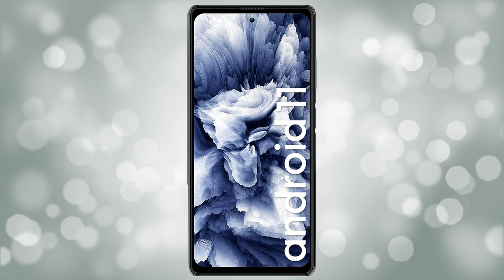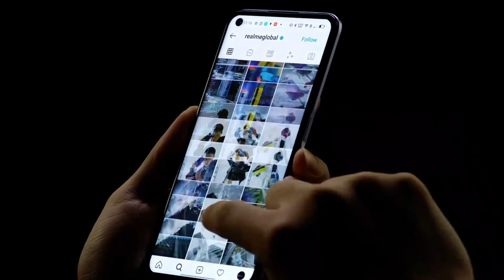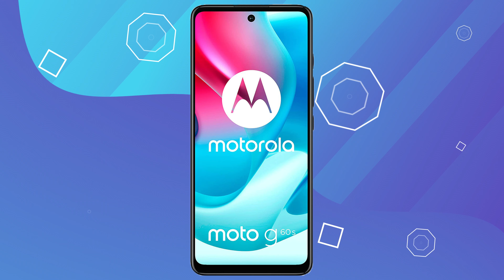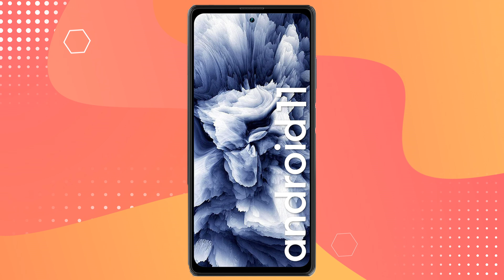Die besten Smartphones bis 200 Euro 📲 Handy Bestenliste 2022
Herzlich willkommen zu den besten Smartphones bis 200 Euro im Vergleich. Die Handy Bestenliste 2022 zeigt dir die Top Modelle dieses Jahres, sodass du das perfekte Smartphone für dich finden kannst. Viel Spaß

Xiaomi Redmi Note 11 Pro 5G Smartphone:

Samsung Galaxy A33 5G Smartphone:

HONOR Magic4 Lite 5G Smartphone:

Motorola Moto g72 Smartphone:

Nokia X20 5G Smartphone:

VIVO Y72 5G Smartphone: